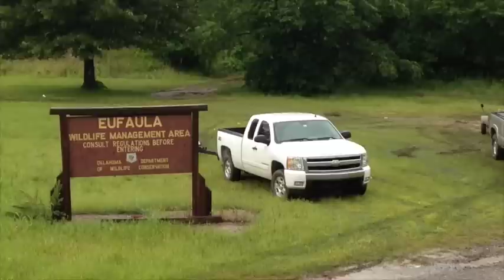Scenes around Okmulgee County after rain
Scenes around Okmulgee County after rain Okmulgee rain